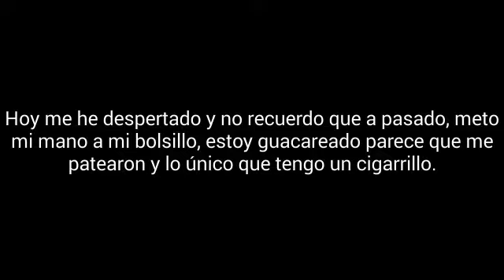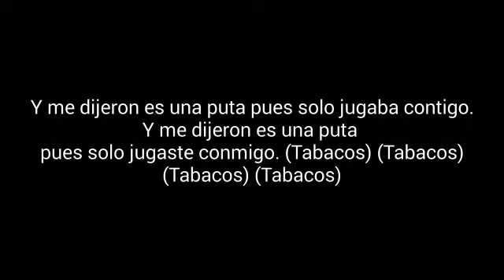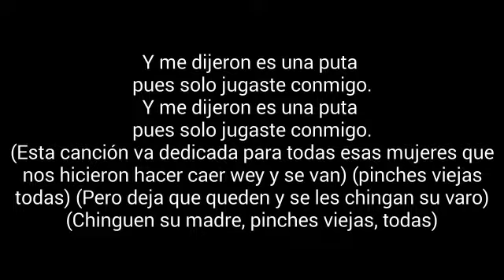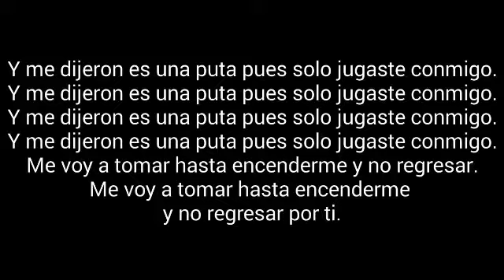Tabacos Tabacos 05 La Puta Y El Morralito Letra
Todas Las Canciones De Tabacos:
Tabacos
Tabacos
2014
México
Vocalista: Jorge Silver
Guitarra: Rodrigo
Bajo: Ernesto Morris
Batería: Rafa
05 La Puta Y El Morralito
Letra
Hoy me despertado con una cerveza en mano sabiendo que te iras (Vale verga wey) (Tabacos)
Hoy me he despertado y no recuerdo que a pasado, meto mi mano a mi bolsillo, estoy guacareado parece que me patearon y lo único que tengo un cigarrillo.
Solo recuerdo ayer que yo te fui a buscar y me robaste mi cartera.
Y me dijeron es una puta pues solo jugaba contigo.
Y me dijeron es una puta
pues solo jugaste conmigo. (Tabacos) (Tabacos) (Tabacos) (Tabacos)
pues solo jugaste conmigo.
Pasaron 4 meses era un sábado en la noche tabacos iba a tocar, estaba borracho pero sabia lo que hacia y de pronto te vi pasar, pasaron 2 horas  te pusiste toda peda, y me empecé a acercar, nadie se dio cuenta que me empecé a acercar y me robe tu morralito.
(Esta canción va dedicada para todas esas mujeres que nos hicieron hacer caer wey y se van) (pinches viejas todas) (Pero deja que queden y se les chingan su varo) (Chinguen su madre, pinches viejas, todas)
Y me dijeron es una puta pues solo jugaste conmigo.
Me voy a tomar hasta encenderme y no regresar.
Me voy a tomar hasta encenderme y no regresar por ti.